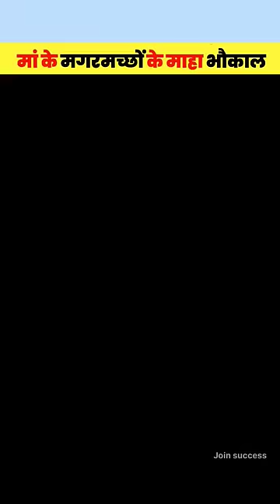😂 लोगो के गजब कारनामे 🤣 | papa ki pari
papa ki pariyon ke gajab ka naam hai
papa ki pariyon ke karna mai
logo ki gajab karname
logon ke gajab ke karna mai
papa ke pariyon ke gajab ka naam hai
logo ke kuch gajab karname
papa ki pari ke gajab ka naam hai
papa ki pariyon ke gajab karna mai
papa ki pariyan
funny video
pitbull dog
comedy video
logon ke gajab ka naam hai
logon ke gajab karna mai
papa ki pariyon ke gajab ka naam
papa ki pari ke karna mai
logo ka gajab ke karname
south movie
papa ki pariyon ki gajab ka naam hai
papa ki pariyon ke gajab ke karna mai
papa ki pariyo ke karname
wwe
gajab ke karna mai
roman reigns
dog
logon ke kuchh gajab ke karna mai
papa ke pariyon ke karna mai
papa ki pari ke gajab karna mai
bagad billa
funny videos
free fire
new south indian movies dubbed in hin
papa ki pariyo ki gajab karname
short video
pitbul
gajab ke karname
papa ki pari ki gajab ka naam hai
papa ki pariyon ki gajab karna mein
papa ki pariyon ki gajab karna mai
comedy
gajab karname
animal funny moments
saudi arab
animal funny video
cid
dog fight
kangal dog
rottweiler dog
papa ke pari ke karna mai
movie
papa ke pariyon ke gajab ke ka
papa ki pariyon ke gajab kar na
hindi movie
papa ki pariyon ka karnama
logo ke gajab karname
papa ki pariyon ki kahani
prank video
respect
tiger
pathan song
rottweiler
papa ki pariyon ka naam
gajab ka naam hai
sab lool hai
facts about saudi arabia
papa ki pariyon ke karan naam hai
round 2 hell
saudi arab ka kanoon
papa ki pari ke gajab karname
papa ki pariyon ki karna mai

papa ki pariyan
funny video
pitbull dog
comedy video
south movie
wwe
roman reigns
dog
bagad billa
funny videos
free fire
short video
pitbul
gajab ke karname
comedy
gajab karname
animal funny moments
saudi arab
animal funny video
cid
dog fight
kangal dog
rottweiler dog
movie
hindi movie
prank video
respect
tiger
pathan song
rottweiler